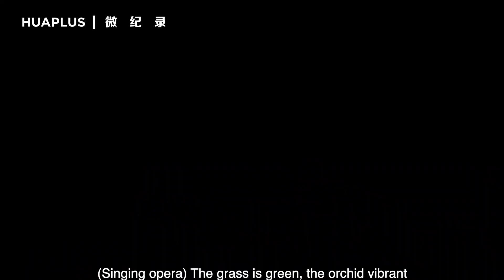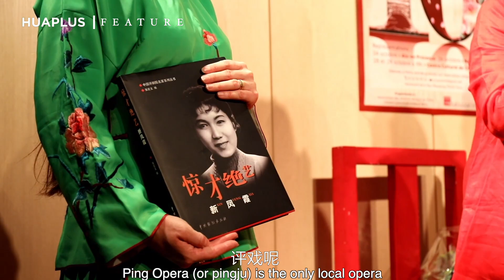教法国人唱评剧，效果是这样的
学中文神操作，法国人纷纷学起中国评剧，通过戏剧，感受中国语言文化的魅力。